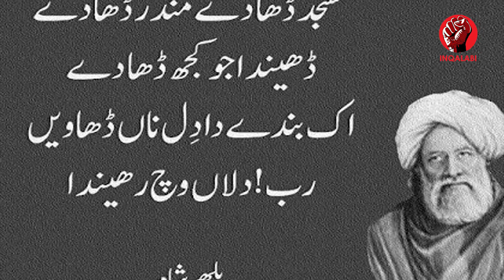Actress Anjuman Ramadan Mein Shooting Karte Pakri Gae|Inqalabi Videos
This is an other unique story of Anjuman revealing by Inqalabi.Anjuman had staed in past that she follow the rules and principles of Ramadan and keep fasting and aviod shooting the movies. The story of Anjuman, the actress who has ruled Punjabi films, has been popular in every era. Anjuman had the art of gaining fame . Anjuman had many talents that distinguished her from the heroines of other Punjabi films. She was well versed in music and dance. My mentor Ali Sufyan Afaqi used to tell many things about Anjuman Begum. He also wrote a lot about Anjuman Begum. He also used to tell jokes. He used to say that before becoming a follower of Sultan Rahi, Anjuman had also  in love with Shabab Kiranvi and Muhammad Ali . The first two mentors of the association were actors  Muhammad Ali and Shabab Kiranvi. Anjuman had set a record by making about 130 films with Sultan Rahi.
In this videos of Inqalabi we are revealing relation between Sultan rahi and Anjuman .They were both very close to each other.Anjuman  is a Pakistani film actress. She was one of the most successful Punjabi film heroines of Pakistan during the 1980s and early 1990s'
In Punjabi films, Sultan Rahi gained reputation as an action hero but in many films Anjuman herself played an action heroine where she would fight with the villains. Some of her action films are Mela (1986), Hunter Wali (1988), Dulari (1987), Qatil Haseena (1989), Daku Haseena, Kali Charan, Sultana, Nangi Talwar.
Anjuman was seen in action films, riding horses, driving motor bikes and doing stunts which gave a new dimension to female roles in Lollywood movies, which previously only promoted the image of a shy and innocent girl. Plots of Anjuman's action films were mainly revenge based. She played a don in Insaniyat ke dushman. Anjuman can be considered as the first established action heroine of the Pakistan film industry. She is werstyle in acting and popular in India as well in pakistan.